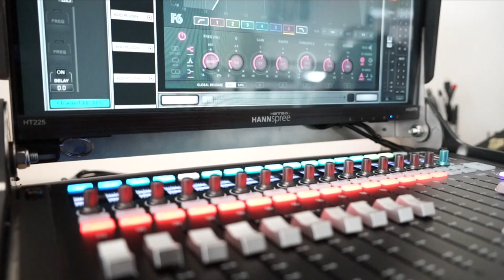Holi ready for shipping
WAVES HOLI custom case for The LV1 system with FIT controller and touch screen